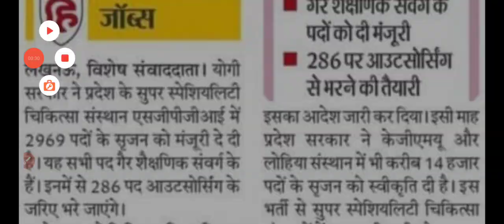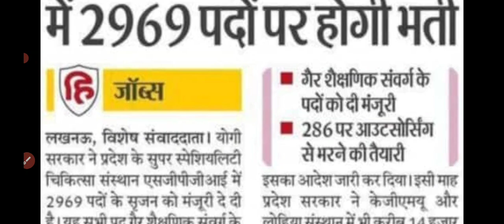SGPGI staff nurse vacancy 2022 | permanent staff nurse vacancy | nursing vacancy 2022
hit likes.

lots of  ❤️